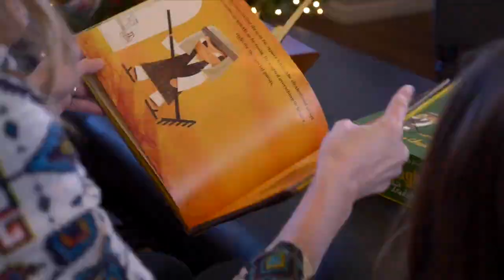Soft Enough for a King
The perfect gift to inspire remembrance of the true reason for the holiday season, the Soft Enough for a King set features so much to share with friends and family alike. This gift details the story of Abe, the son of an innkeeper, who prepared a place for Christ's birth in Bethlehem. This set includes a handmade wooden manger with a reminder card, a plush baby Jesus, fabric strips to use as straw and a beautifully illustrated picture book by author Micah Player. This one-of-a-kind interactive experience is perfect for inviting others to engage in conversation about the true meaning of Christmas.